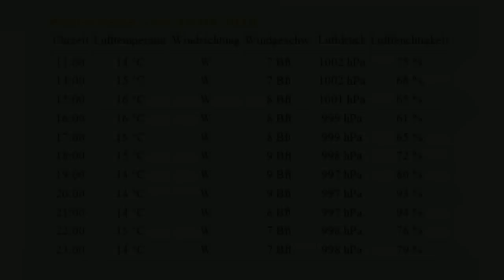Sturm über Büsum.mpg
Am 15. September 2010 ging ein Sturm mit Windstärke 9 aus West über Büsum hinweg. Gegen ca. 19 Uhr war das Maximum erreicht, spät abends flaute der Sturm wieder ab. Gegen 18:31 war auch der Höchstwasserstand der Flut errechnet worden. Die Wetterinformationen des Tickers sin ein Auszug aus der Wettertabelle auf der Homepage von St. Peter-Ordinmg.